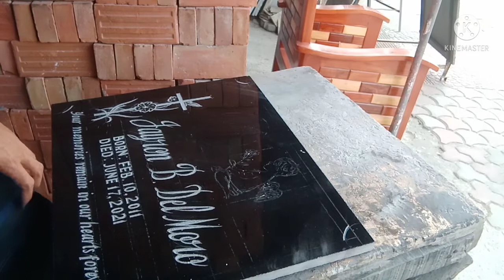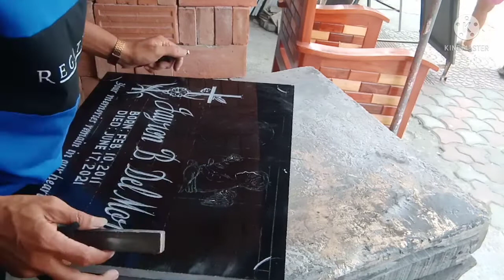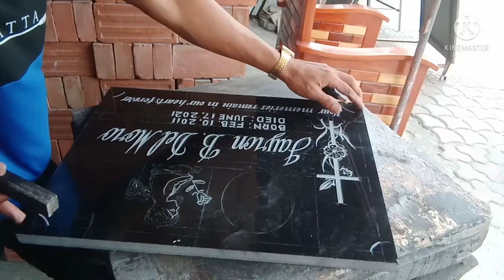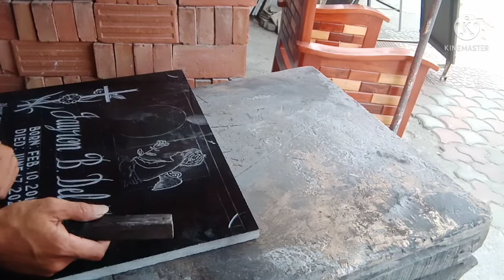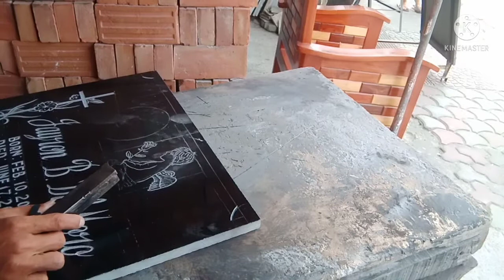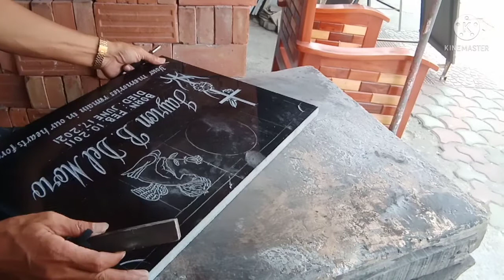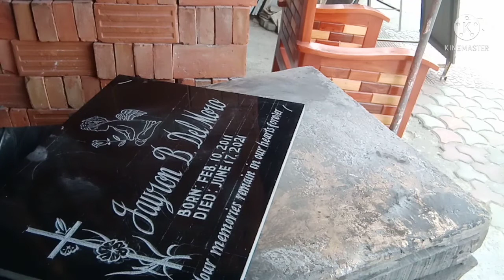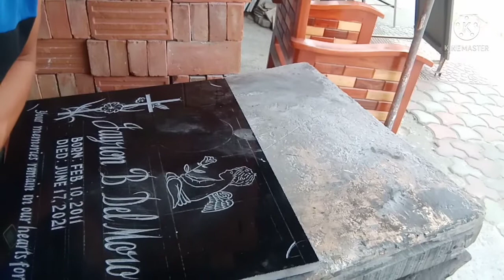lapida granite 40+50 with angel